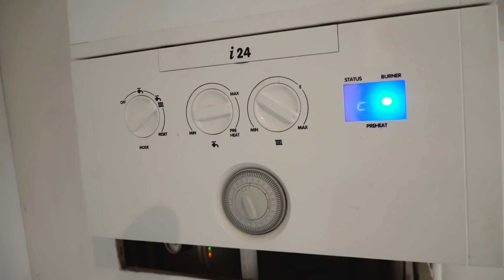Londoni Maja Tuur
welcome to my crib, sitakott.